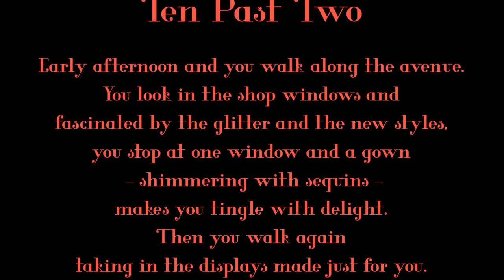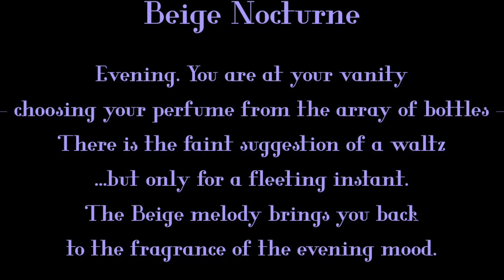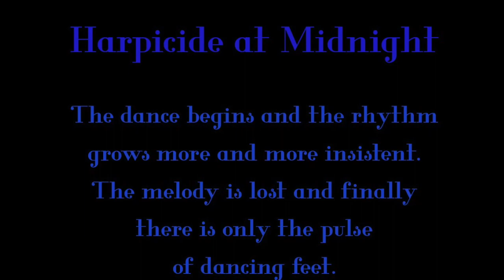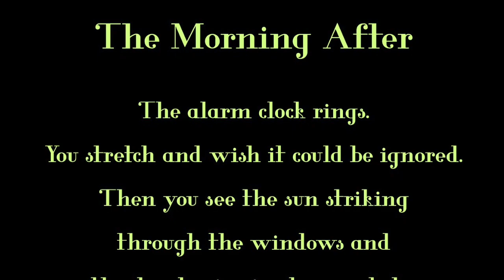Around the Clock Suite - Vanessa McKeand, harpist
The complete four movements of Pearl Chertok's Around the Clock Suite.

Pearl Chertok (June 18, 1918, in Laconia, New Hampshire – August 1, 1981 in White Plains, New York) was an internationally regarded harpist and composer for harp.[

Chertok attended the Curtis Institute of Music in Philadelphia, where she studied with Marjorie Tyre and Carlos Salzedo. She then moved to New York City where she was staff harpist with the CBS Television Orchestra for many years.

Chertok recorded several albums, both for solo harp as well ensemble work. Her solo work included her own compositions, many of which employed an innovative jazz idiom. On her LP Strings of Pearl she was accompanied by bongo player Willie Rodriguez. Other recordings include transcriptions for harp of music by Loeillet, Purcell and others.

Chertok was president of the American Harp Society and was on the faculty of several colleges and universities in the New York City area. She served as judge at the International Harp Contest in Israel.